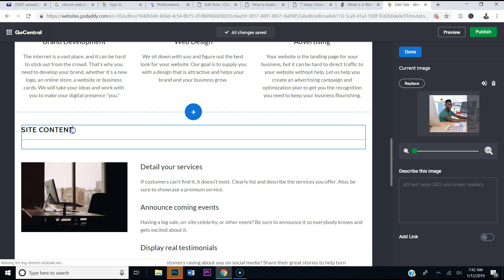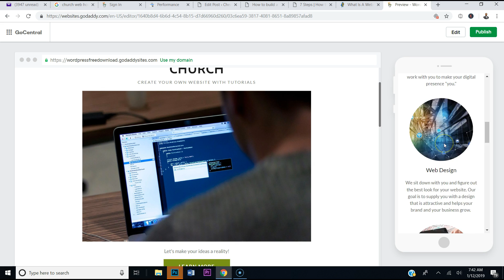website builder sample